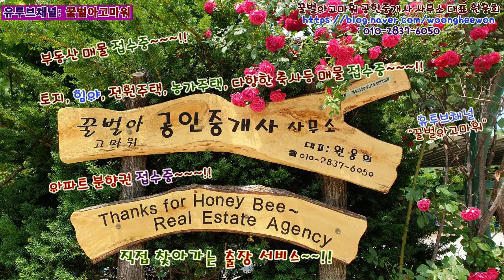와~우~귀농 귀촌 석화농원 대표 원낙희씨의 자연산능이버섯 이야기를 소개 (Thanks for Honeybee the real estate Agency in Korea)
꿀벌아고마워공인중개사 유투브채널 귀농 귀촌 석화농원 대표 원낙희씨의 자연산능이버섯 이야기를 소개 (Thanks for Honeybee the real estate Agency in Korea)